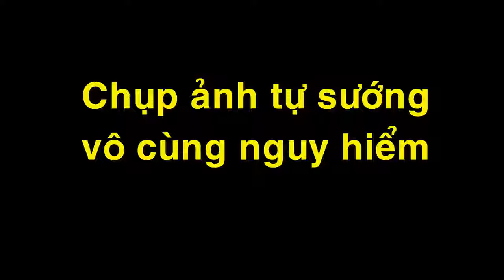100 selfies más increíbles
Película, animada, dibujos animados, real, casa, inspirada, dibujos animados Disparos inmediatos gracias al momento adecuado (las fotos son reales, no photoshop) Enlace de Youtube: Estas son fotos